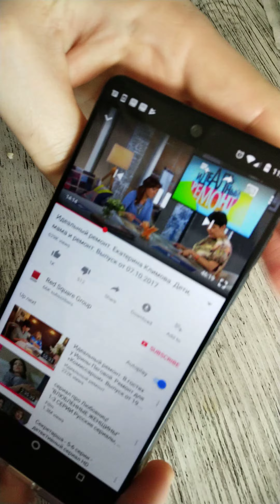Essential PH-1 Ghost screen touch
I have 2 of these phones, same version of the os basic apps that everyone uses. But there is this random issue where the same spot ( right next to volume up/down buttons) on the screen gets, for the lack of a better term, ghost touches. It's really obvious in the video. Essential support told me this is a software issue. Any ideas would be helpful.